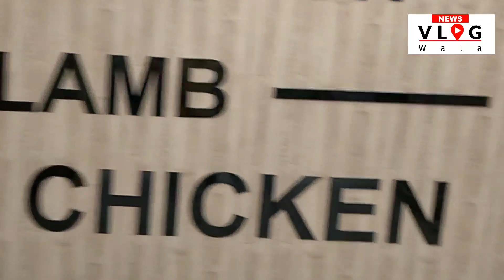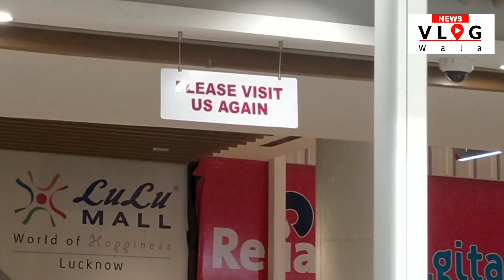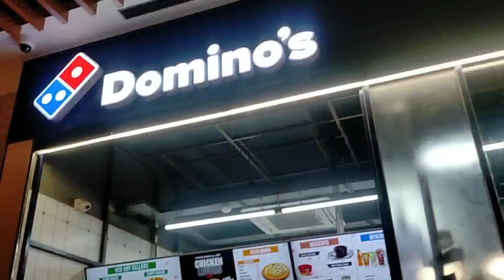Lulu Mall Lucknow || Luluhypermarket || India's Biggest Mall || एशिया का सबसे बड़ा मॉल